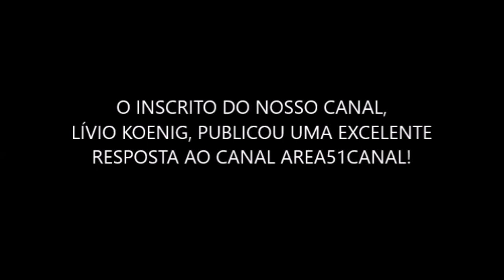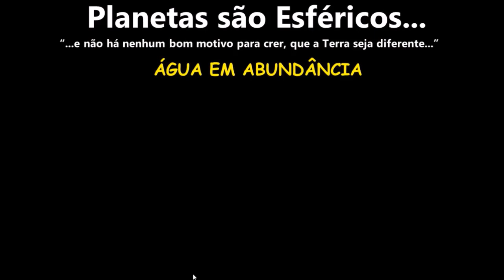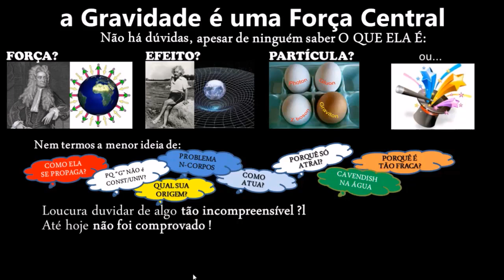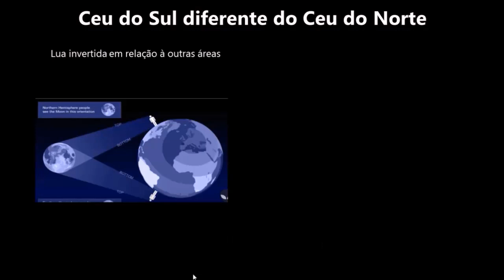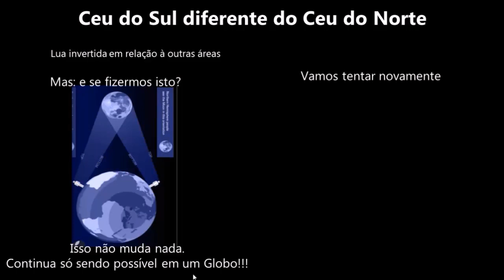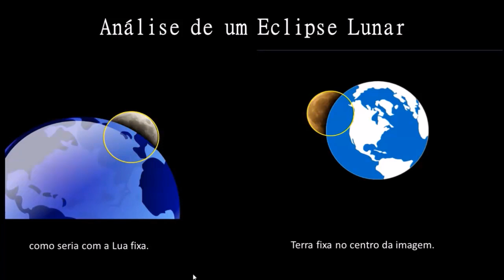TERRA PLANA - DETONANDO O AREA51CANAL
LEIA A DESCRIÇÃO ABAIXO:
Pois é, existem várias provas que nos remete a pensar e concluir que a teoria do globo é uma farsa...